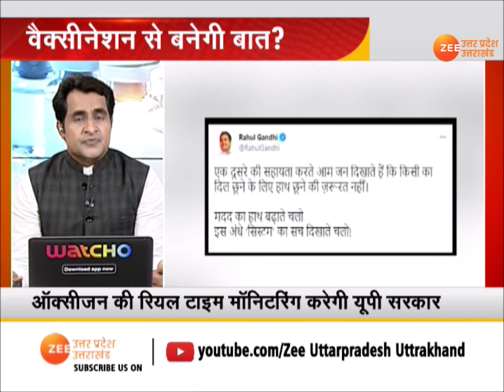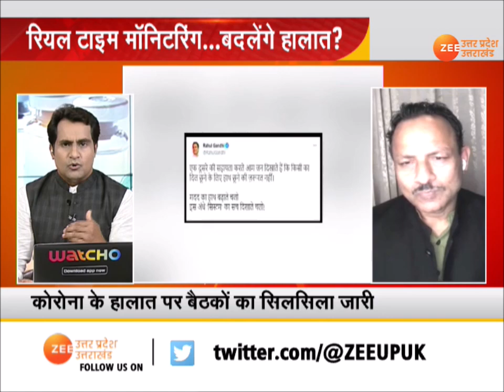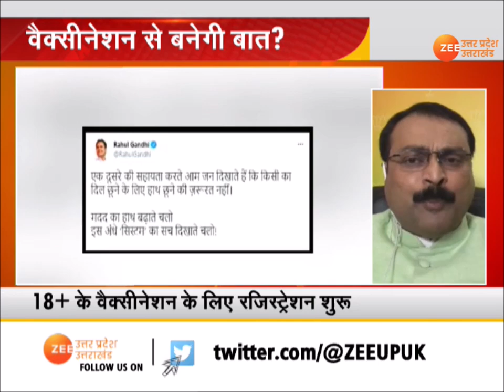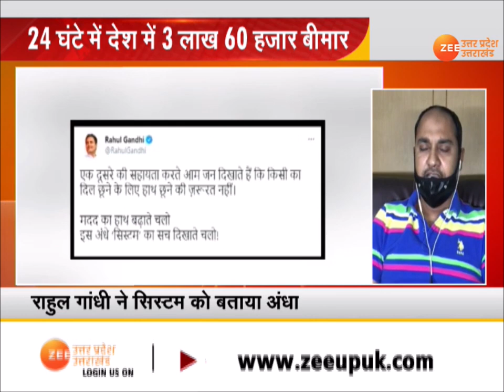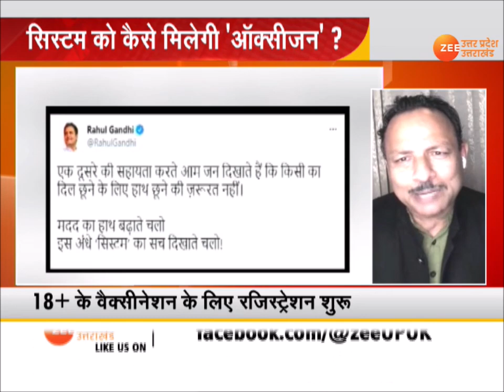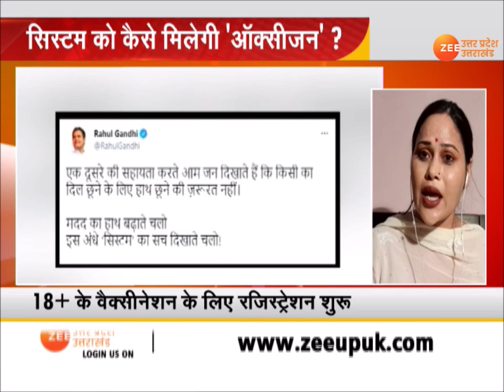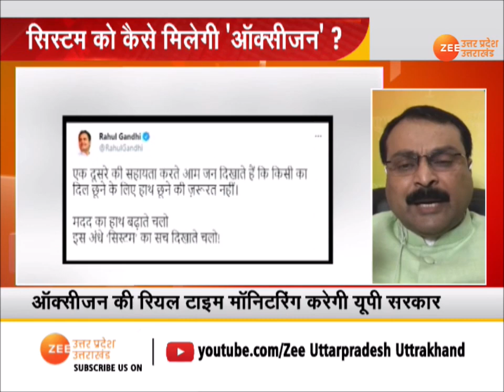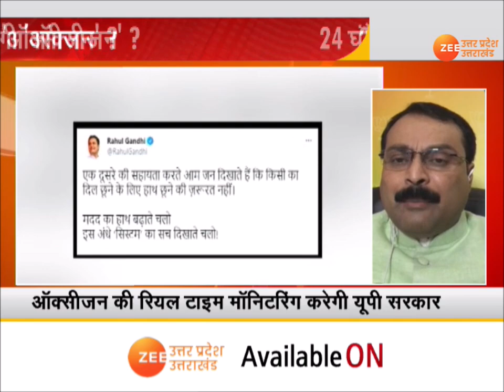UP Maange Uttar | वैक्सीनेशन से बनेगी बात या और बिगड़ेंगे हालात ? | Corona Vaccination | Hindi News